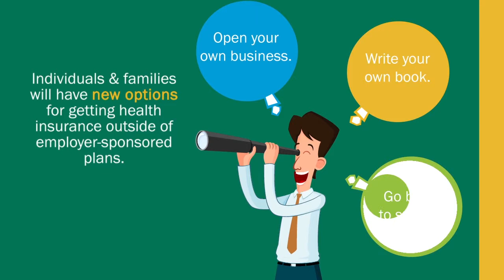Did you know you may qualify for a new type of tax credit?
Individuals and families will have new options for getting health insurance outside of employer-sponsored plans.